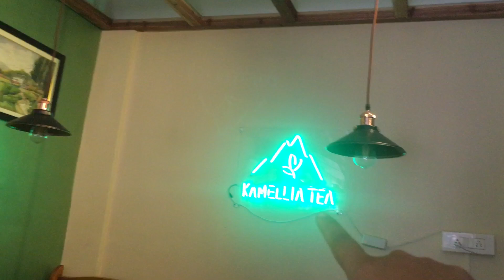After long time I am back with new video 🤭🌸💗🫂